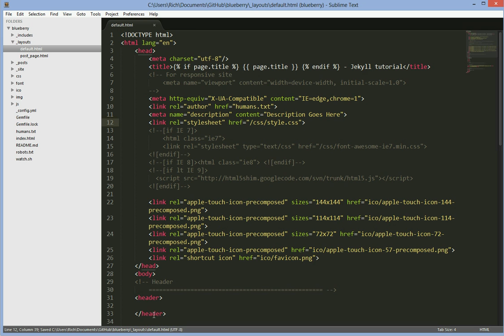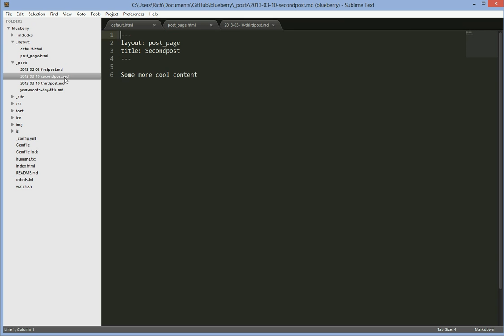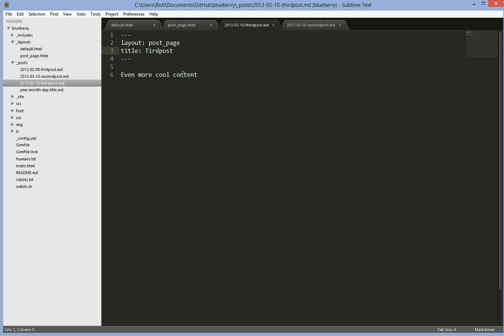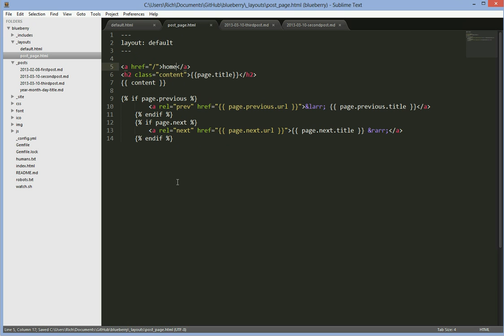Jekyll tutorial - static blog -prev & next post